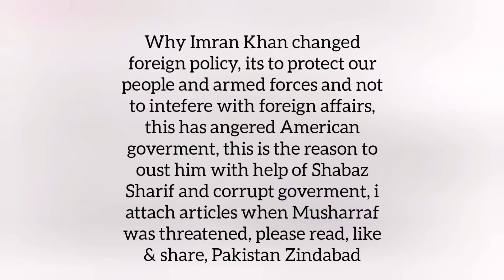Truth about Removal of Imran Khan Prime Minister of Pakistan/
Imran Khan was not the only Prime Minister who was threatened by America, help from biden administration to oust him, Ex president Musharraf was also threatened if he did not listen to american orders, lets support Imran Khan PTI ZINDABAD